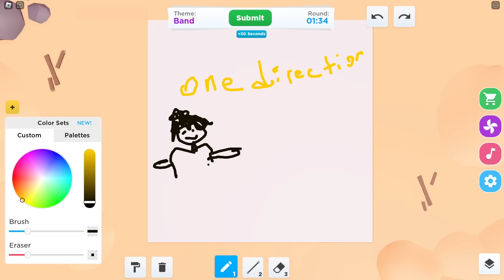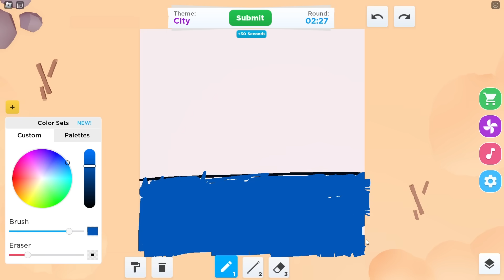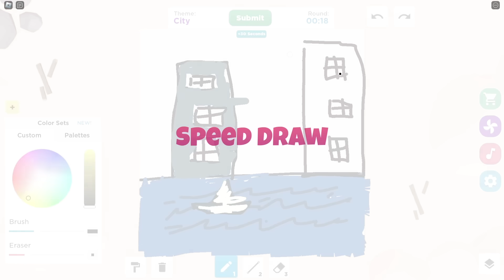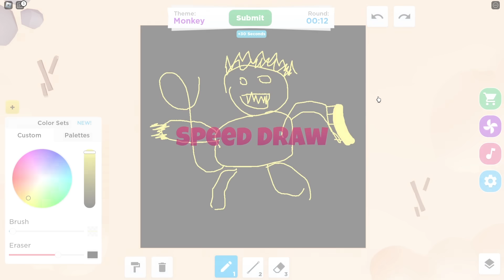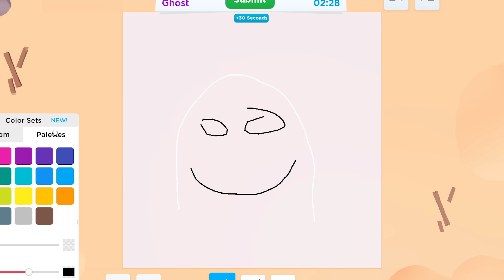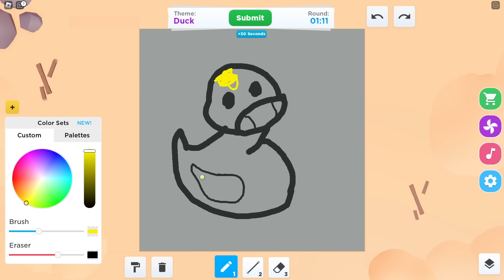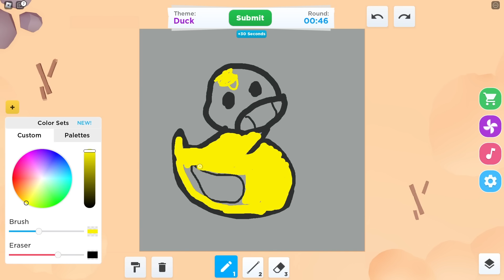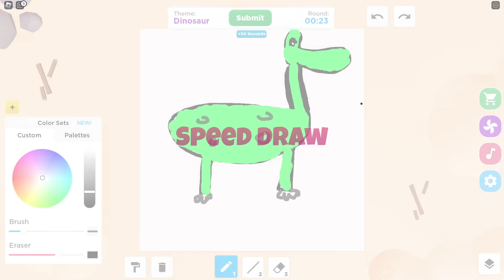Heronpuppy vs Panda Resim Çizme Oyunu ! - Roblox Speed Draw!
Roblox'da bugün panda ile Speed Draw! oynayıp resim çizdik.